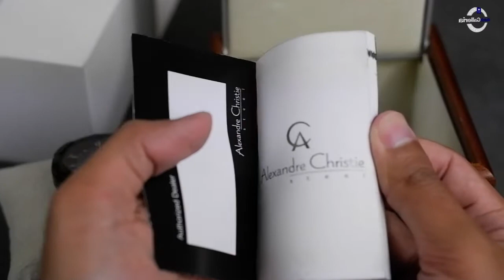UNBOXING JAM TANGAN ALEXANDRE CHRISTIE / Alexander Christie AC 6621 MC BIPBA - JAMTANGANORIGINAL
Hi guys, kali ini kita akan menampilkan Alexandre Christie AC 6621 MC BIPBA

Spesifikasi:
Brand: Alexandre Christie
Model No.:  AC 6621 MC BIPBA
Gender: Men
Movement: Battery

Kunjungi Toko kami The Watch Galleria yang berlokasi di :
Kota Surabaya
1. Ruko Landmark n Shophouses Blok A no.08

Kota Jakarta
1. WATCH GALLERIA JAKARTA, Jl Gereja Ayam No.10C RT.3/RW.3 Pasar Baru Jakarta Pusat

2. Plaza Atrium Lt. GF no 40 Jakarta Pusat